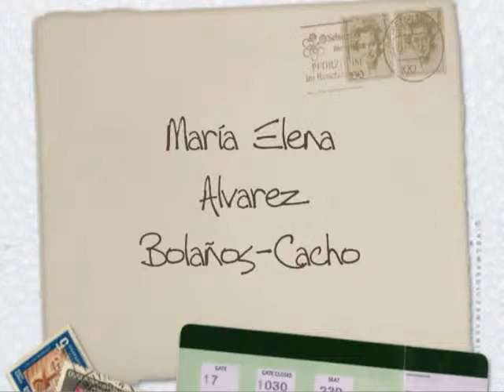Maria Elena Alvarez Bolaños Cacho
Un montaje de fotos de María Elena tomadas por su Tío Hiram y la música de su papá Gildardo Alvarez que interpreta "El Corral de Piedra" de Antonio Aguilar y "Los de a Caballo" (DAR) (CR). Te queremos.